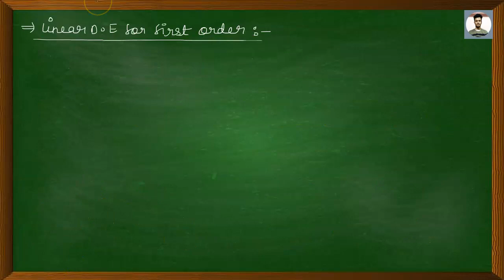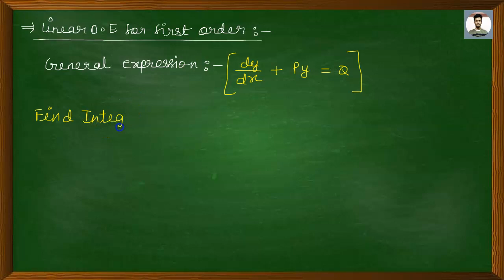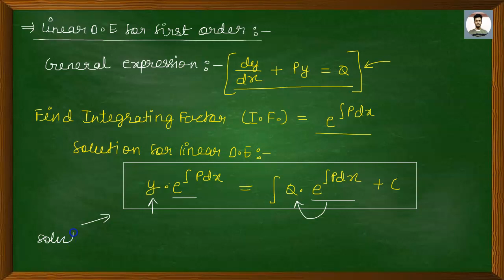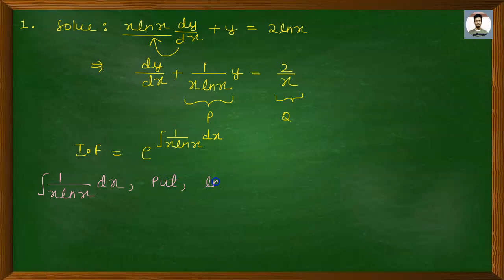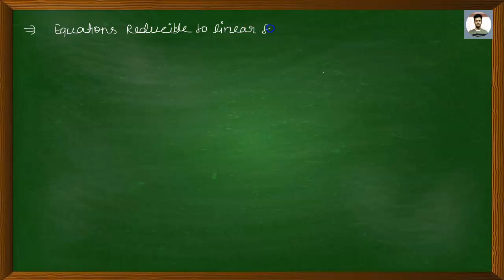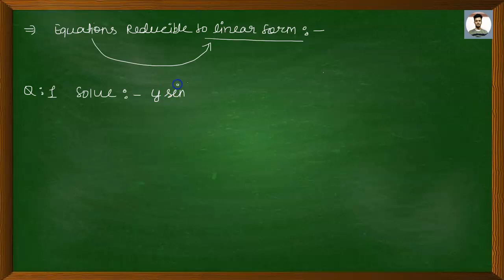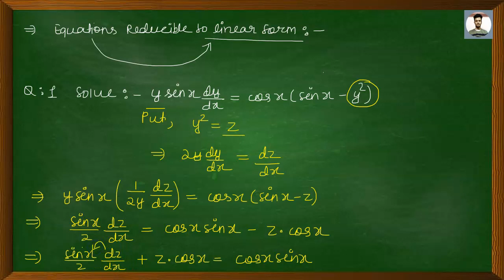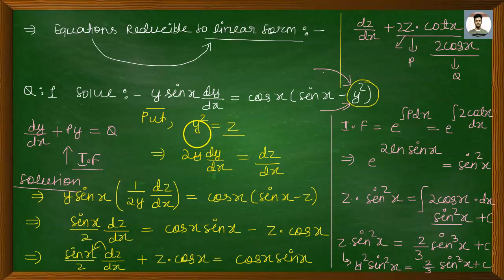LECTURE 6 | DIFFERENTIAL EQUATIONS | CLASS 12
In this video , we will discuss about LINEAR DIFFERENTIAL EQUATIONS AND ITS REDUCIBLE FORMS  .
LECTURE : 6
NOTE : If you already covered this topic then I will recommend you to watch whole video at 1.5x to 2.0x for fast learn .